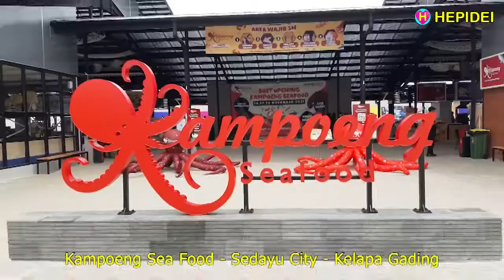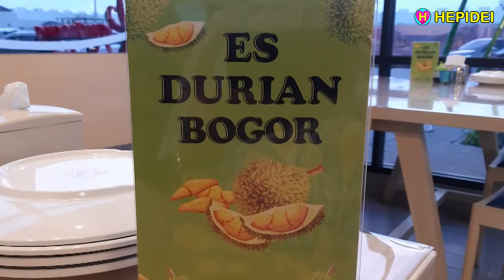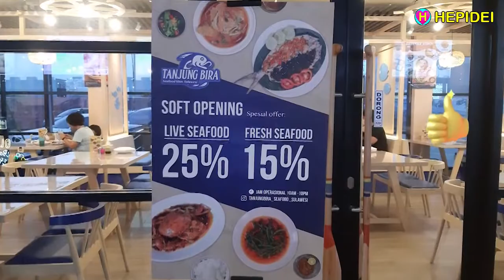BARU! TANJUNG BIRA Kampoeng Seafood, Sedayu City Kelapa Gading | Street food | HEPIDEI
BARU! TANJUNG BIRA Seafood khas Sulawesi - Kampoeng Seafood, Sedayu City, Kelapa Gading, Surganya Pencinta Seafood | Street food
1000 lebih pilihan menu dari 50 restoran dan counter makanan

- Saung Rempah
- TSB Seafood
- Tanjung Bira Seafood khas Sulawesi
- Rezeki Seafood
- Kung Fu Seafood
- Sentosa Fish House
- Samudra Rasa Seafood
- Cak Ghofur Seafood
- Sinar Kerang Seafood